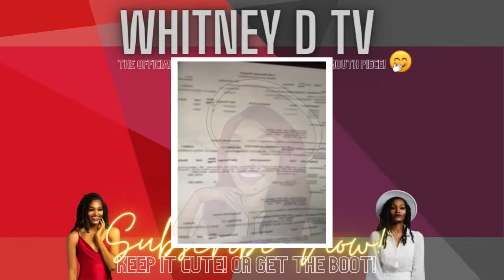DEJA & MIKE HAUGABOOK show OLD HIV TEST RESULTS for MIKE HAUGABOOK! to prove he's NEGATIVE!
DEJA & MIKE HAUGABOOK show OLD HIV TEST RESULTS for MIKE HAUGABOOK! to prove he's CLEAN!